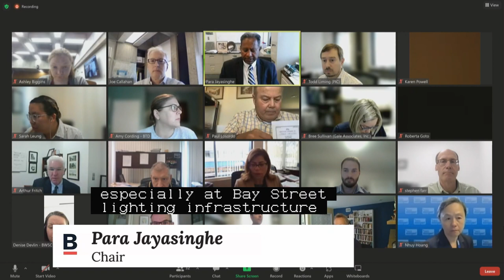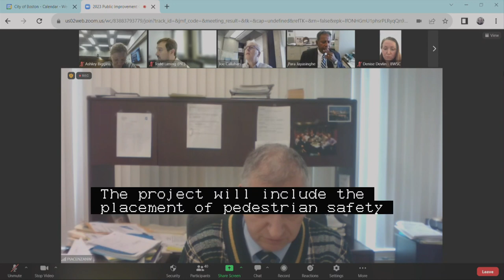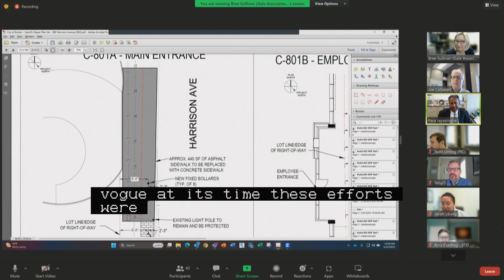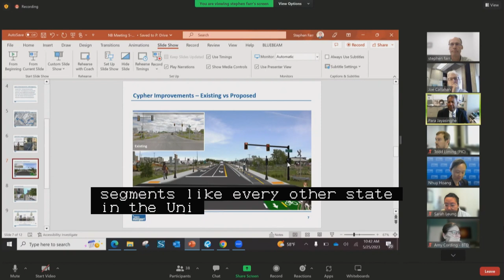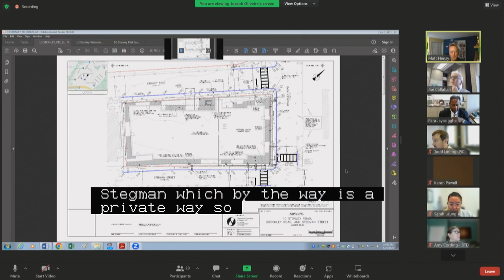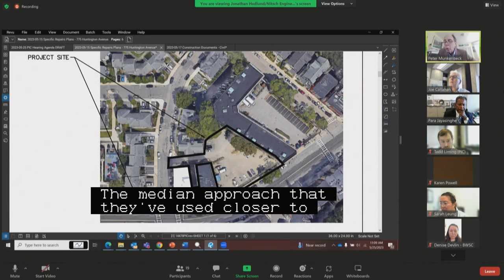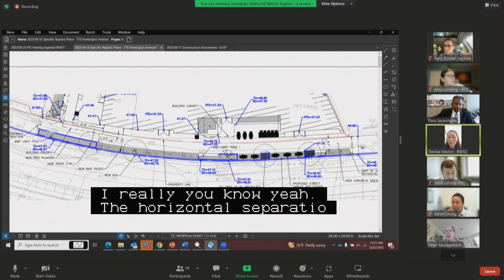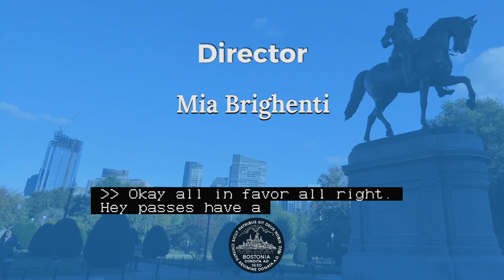Public Improvement Commission Hearings 5/25/2023